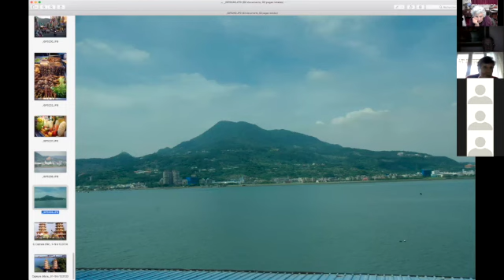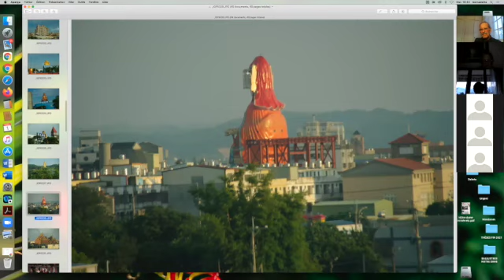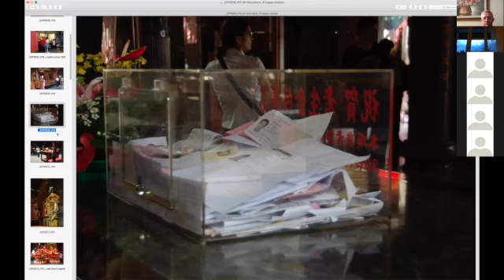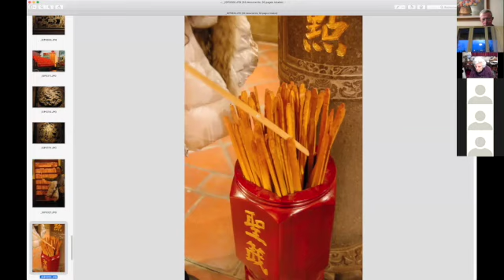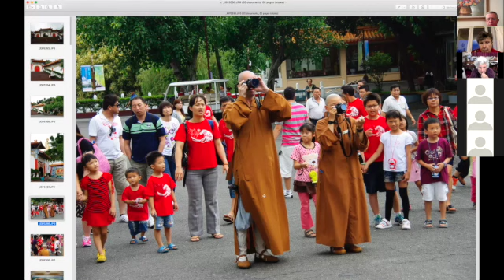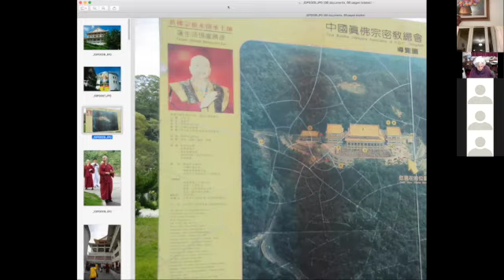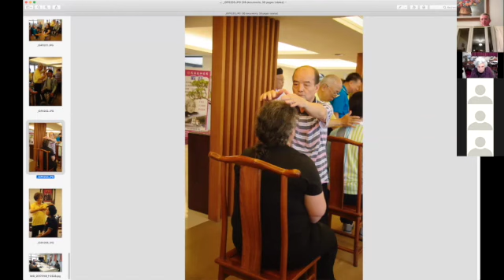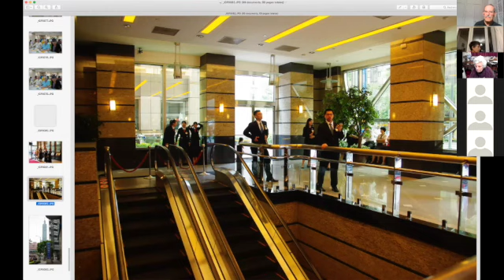EMSH. Les temples de Taïwan. Bernadette Rigal-Cellard